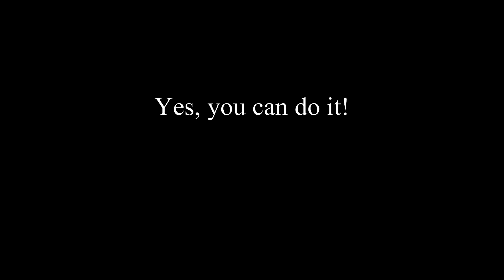3連休最終日！！快晴の立位3組！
3連休最終日。快晴の気持ちのいい１日でした。3組のゲストにお越しいただきました。皆気持ちよく滑れました！皆上手ですね(*^-^*)